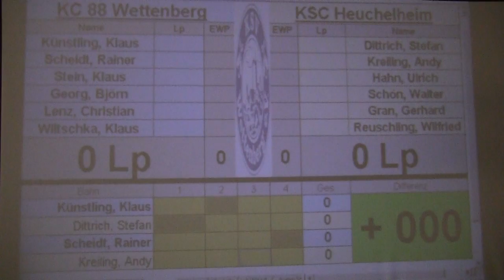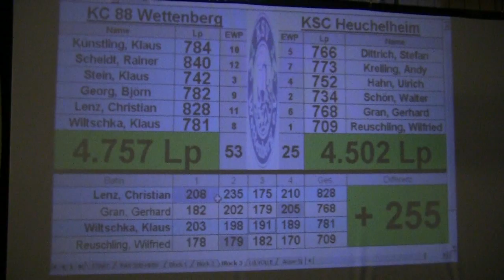KC88 Wettenberg-KSC Heuchelheim 4757:4502/3:0 53:25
Hessenliga Männer 14.Spieltag:
Wettenberg 3:0 Sieger im Lahntal Derby gegen Heuchelheim

KC88 Wettenberg:Wiltschka Klaus 781LP.Scheidt Rainer 840LP.Lenz  Christian 828LP.Georg Björn 782LP.Künstling Klaus 784LP.Stein Klaus 742LP.

KSC Heuchelheim:Dittrich Stefan 766LP. Kreiling Andy 773LP.Hahn Ulrich 752LP. Schön Walter 734LP. Gran Gerhard 768LP. Reuschling Wilfried 709LP.